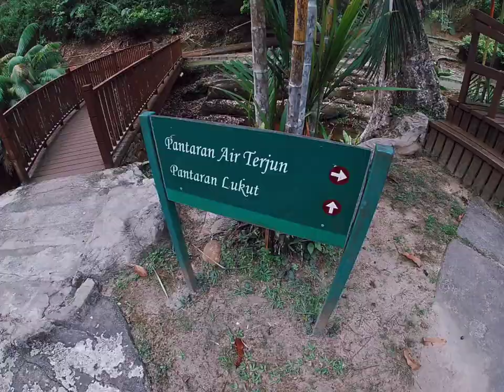Tasek Lama | 09.06.23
song:
step into life - powfu ft sleeping